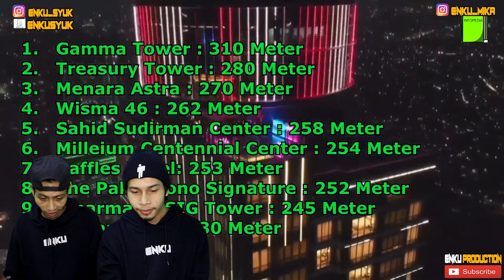MALAYSIA REACTION | 10 Gedung Tertinggi Di Indonesia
UNTUK MEMBELI HOODIES ENKU SILA KLIK LINK DI BAWAH :
ENKU COLLECTION HOODIES ( shopee )

FACEBOOK PAGES
BIGO LIVE : enkusyuk

ENKU Production
@ENKU SYUK